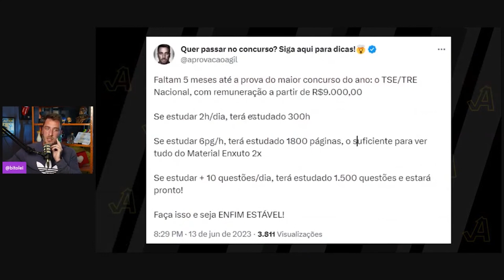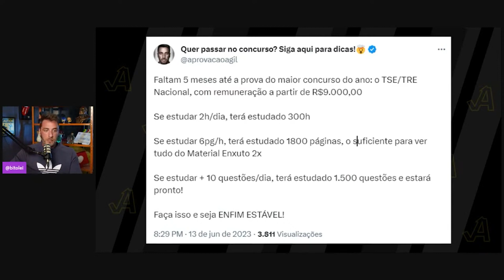Como estudar TUDO do TRE UNIFICADO 2023 em 2 meses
👉🏼Nesse vídeo você vai descobrir como estudar todo o conteúdo do TRE UNIFICADO 2023 em apenas 2 meses e estudando 2 horas por dia.